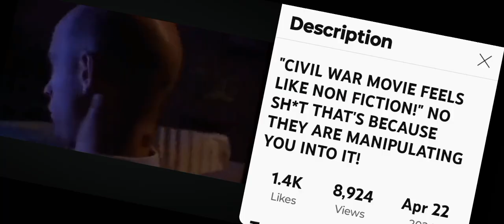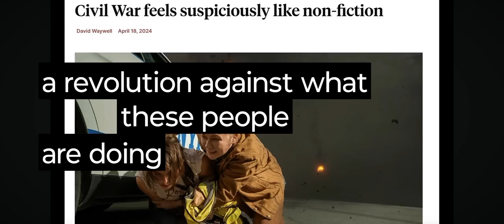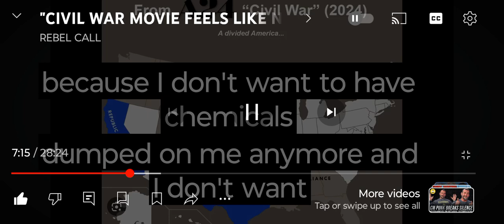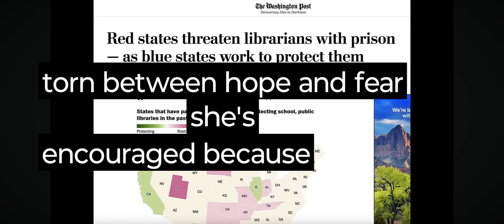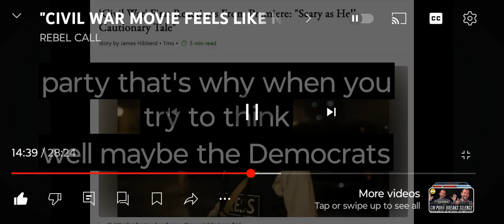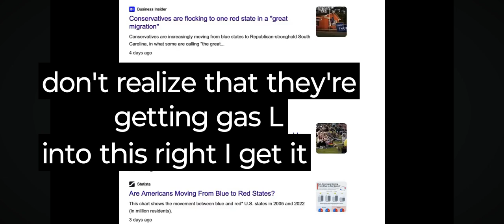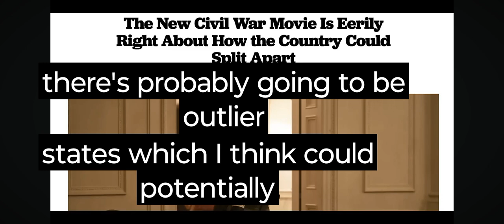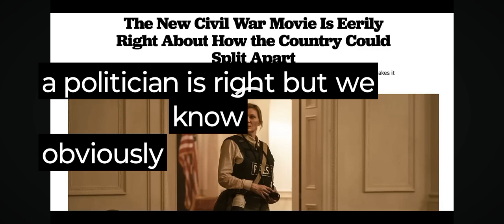NEW CIVIL WAR MOVIE SHOWS WHAT'S TO COME